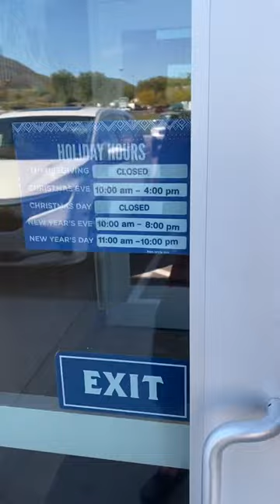Culver’s 🍔 Review (Better than In-n-Out?)